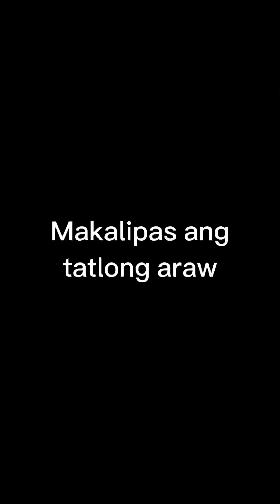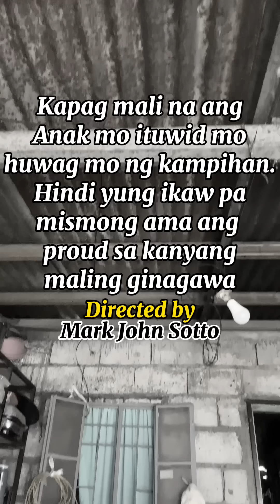AMA LAGING KINAKAMPIHAN ANG ANAK SA KANYANG MALING GINAGAWA